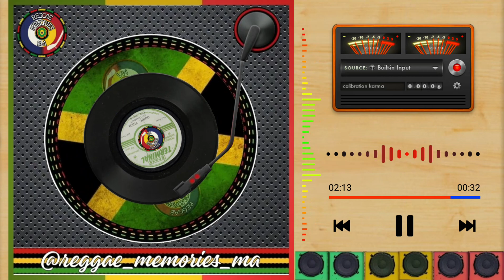The Spade (Al Campbell) - Guide Them (1975)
Artista: The Spade (Al Campbell)
Selo: Terminal (4)
Formato: Vinyl, 7", 45 RPM
País: Jamaica 🇯🇲
Lançado: 1975
Gênero: Reggae
Estilo: Reggae